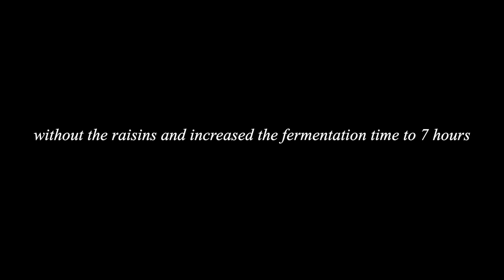I tried to make sourdough bread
I tried to make a sourdough bread at home from scratch. Baking is such a therapeutic thing to do. The first loaf with raisins came out a little bit under proofed so I made another one the next day just with whole wheat flour and it came out great!

I uses this recipe:
225g Bread Flour (Strong Flour)
25g Whole Wheat Flour
163g Water
75g Sourdough Starter
5g Salt
Extra cornstarch and flour for dusting

Mix all the flour and water briefly and let rest for 1 hour to autolyse.
Mix in the starter and salt, knead for 10 minutes or mix in a stand mixer with low speed for 5 minutes.
Do a series of stretch and fold with 30 minutes of rest time in between.
Bulk ferment the dough until almost double in size. (Took me around 7 hours for the better result)
Shape the dough in a ball, place it in a dusted bowl lined with a clean tea towel. Place in fridge over night.
Bake in a 220°C dutch oven lid on for 20 minutes then lid off for 20 more minutes or until brown.
Let it cool down before cutting!

Hope you enjoy the video and maybe try baking bread at home!